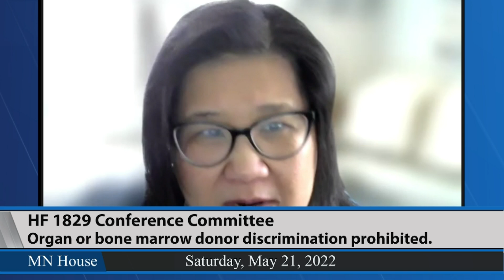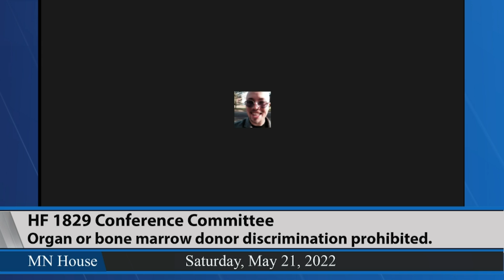Conference Committee on HF1829 5/21/22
HF1829 (Her/Utke) Organ or bone marrow donor discrimination prohibited.
Walk-through and adoption of Conference Committee Report.